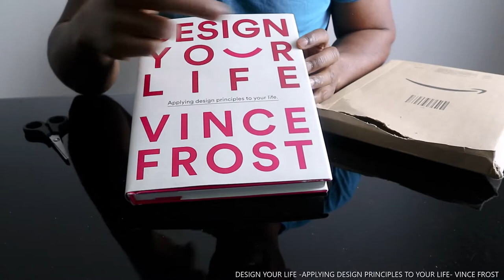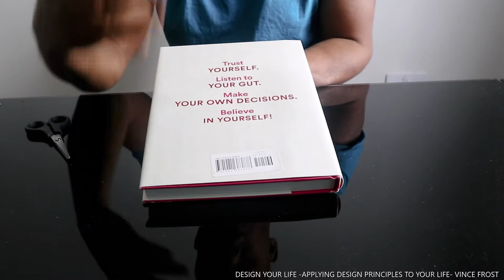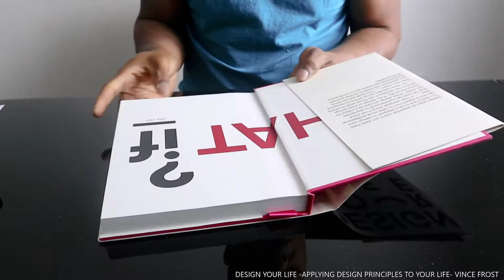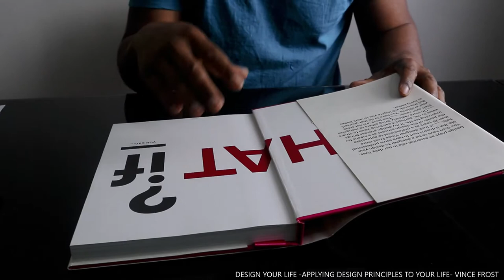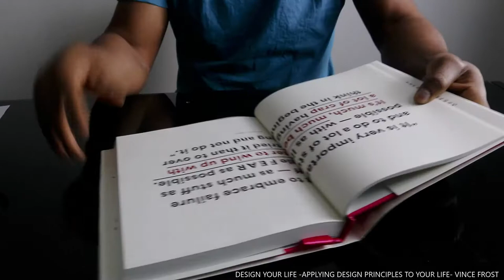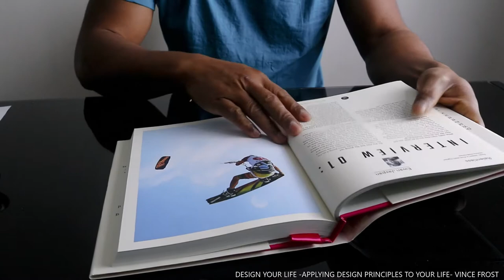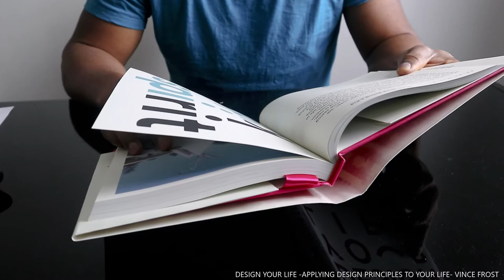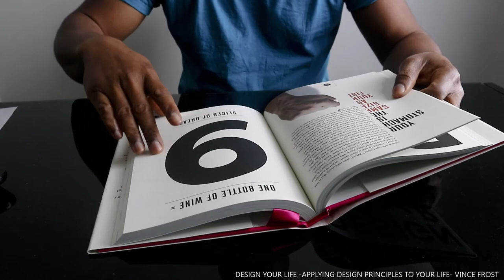DESIGN YOUR LIFE - APPLYING DESIGN PRINCIPLES TO YOUR LIFE- VINCE FROST